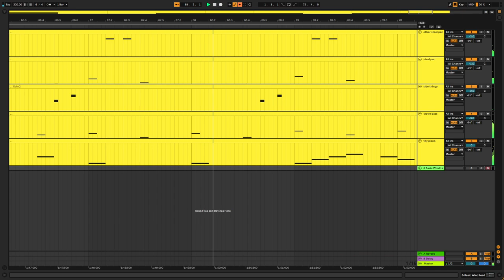I accidentally made sad clown music...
I didn't mean to make a clown song, but did I cook?